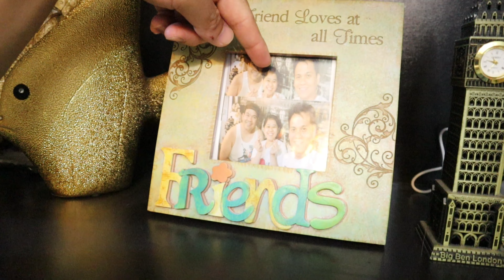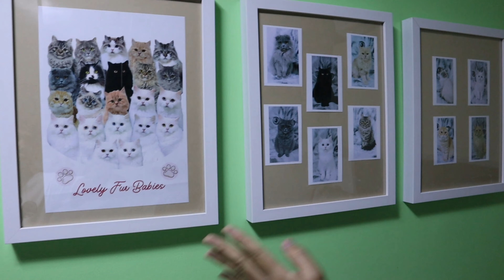HOUSE TOUR SA BAHAY NG 18 NAMING PUSA | OUR CAT HOUSE TOUR | JOVEN REYES VLOG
MAGKANO ANG GASTOS KAPAG IUWI SA PILIPINAS ANG PUSA | TOTAL EXPENSES FOR TRAVELING YOUR CAT IN THE PHILIPPINES

MGA BAGAY NA DAPAT IHANDA BAGO MAG BYAHE ANG ALAGANG PUSA O ASO | THINGS TO PREPARE BEFORE TRAVELING YOUR PETS